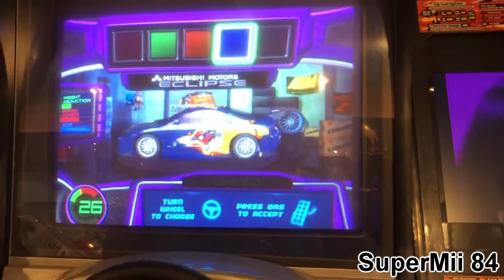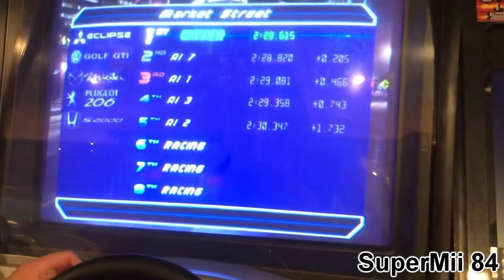Need For Speed: Underground Arcade - Market Street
Need For Speed Underground Arcade by EA.
Market Street with Mitsubishi Eclipse.

Recording Location: Fun Unlimited, McHenry, MD
This was originally recorded back in 7/29/21 while I was away.